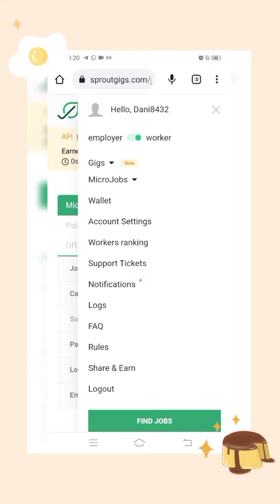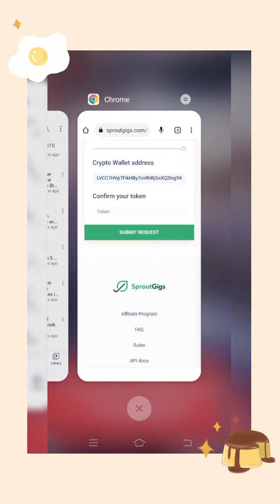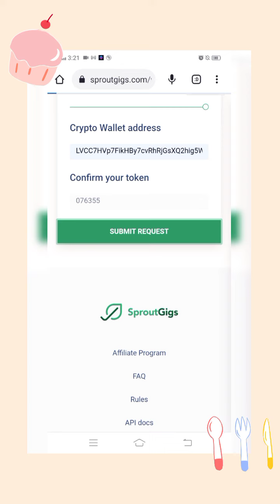30$ Live Withdrawal From SproutGigs|Earn Money online By Completing Small Tasks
Joining link

Hi everyone, In this video, you will see How to withdraw money from picoworkers into JazzCash in Pakistan in 2022. In this video, I will show you a step-by-step guideline to withdraw money from picoworkers with 100% proof. Picoworkers is a very nice site where you can make money instantly, which hopefully helps you a lot to start making money online just when you are a beginner.

picoworkers in Pakistan
picoworkers withdraw in Pakistan2022
picoworkers withdraw in skrill
picoworkers withdraw in jazz cash
skrill to JazzCash withdraw 2022
skrill to jazz cash
how to skrill verified
picoworkers how to work
real money in Pakistan
picoworkers sign up
picoworkers withdrawal proof
picoworkers reviews
picoworkers task kaisy complete krty
picoworkers payment proof
picoworkers how to work in Urdu
how to make real money in Pakistan without investment